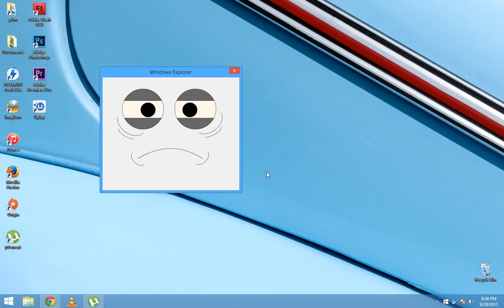Mike Hillard - For God sakes, be kind to your computer.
Your operating system will thank you.

This is my first time animating. I think it came out pretty good.

I used flash to animate the face and Visual Basic .Net for the dialogs. I captured the desktop in real time and then I used Premiere to composite the two.